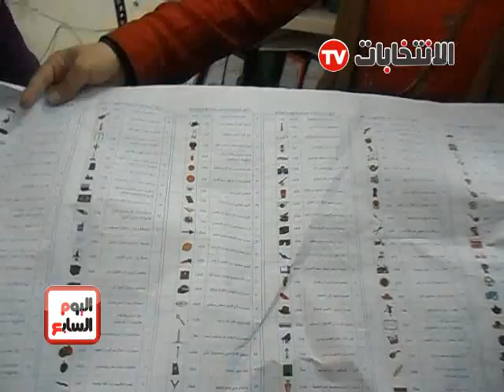تسريب بطاقات التصويت أهم سلبيات المرحلة الأولى من الانتخابات